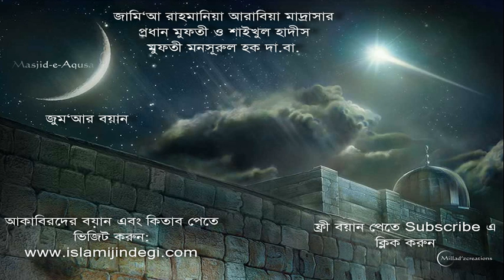Mufti Mansurul Haq সৎ কাজের আদেশ এবং অসৎ কাজের নিষেধ 10 02 06